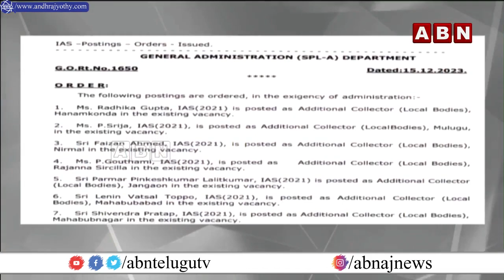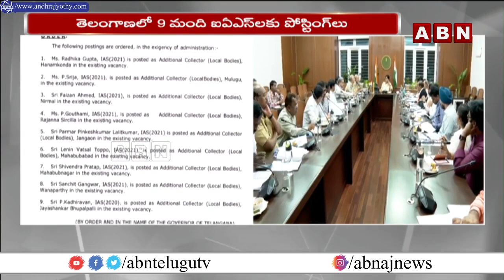తెలంగాణలో 9 మంది ఐఏఎస్ లకు పోస్టింగ్ లు | Telangana New IAS | ABN Telugu